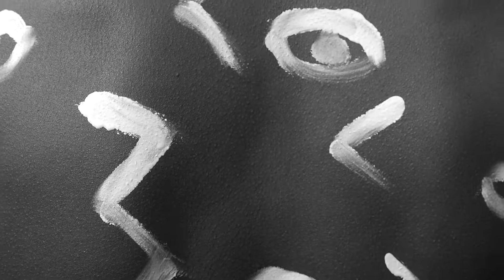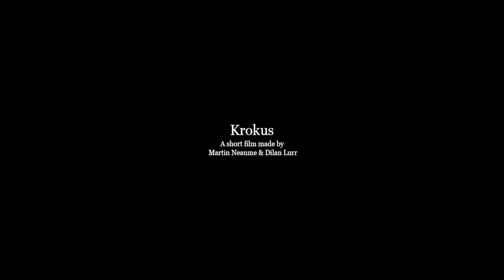NAMACHEKO Spring-Summer 2021 Collection